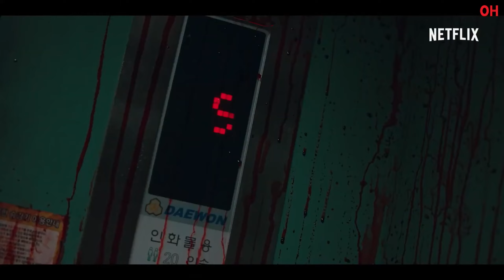Top 7 South Korean Zombie Movie and Series In Hindi | Netflix, Prime video, Zee 5 and Mx Player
[Nardman]